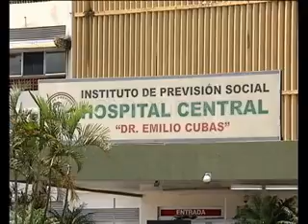DENUNCIAN NEGLIGENCIA EN IPS, LA VICTIMA UN ANCIANO 18-09-2012 @ ELMAÑANERO